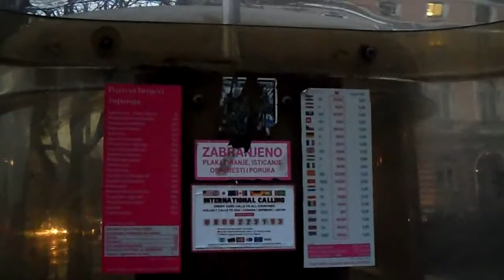Zagreb - walking through the city 3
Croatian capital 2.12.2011